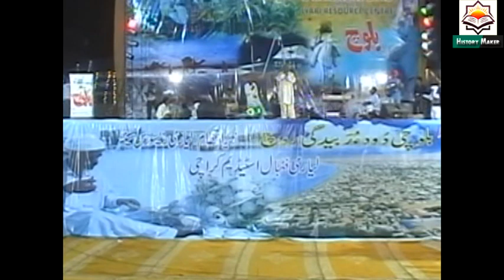Qasum Ameen Malley Malley Balochan Malley // Balochi song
مئے چینبل ءَ ضرور سبسکرائب بکن ئے